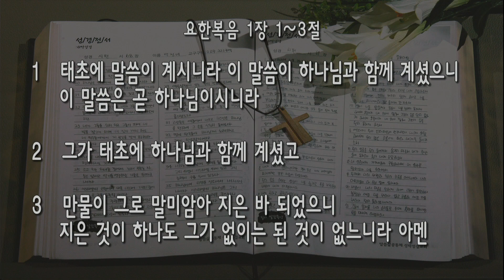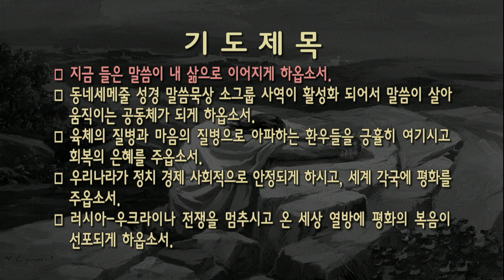[새벽] 20220914 '이 말씀은 곧 하나님이시라' (요한복음 1장 1~3절) 최진호 목사